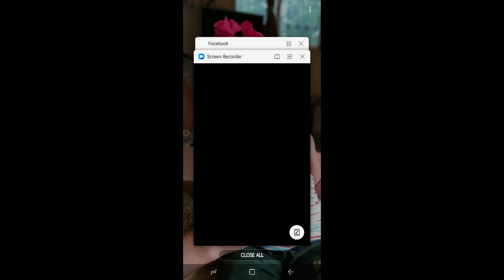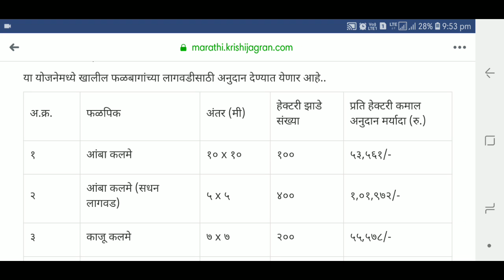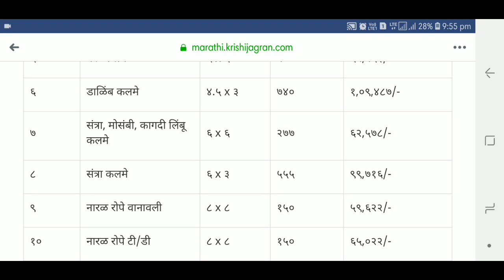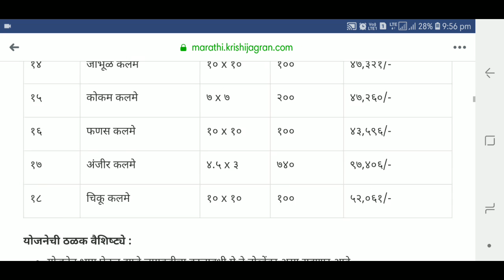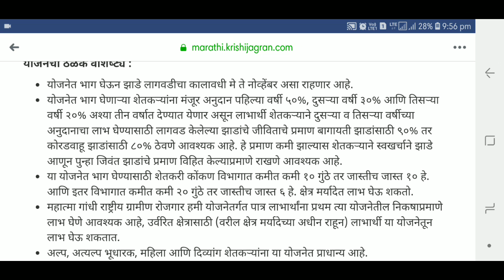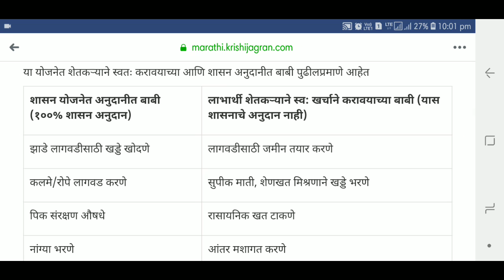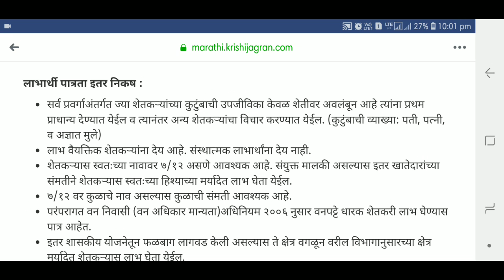भाऊसाहेब फुंडकर फळबाग लागवड योजना 2018- 19 संपूर्ण माहिती All about Pandurang Fundkar scheme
भाऊसाहेब फुंडकर फळबाग लागवड योजना 2018- 19 संपूर्ण माहिती
Bhausaheb fundakar falbag lagwad yojana 2018-19
शेतकरी मित्र सुरज आवताडे Shetakari mitra suraj avatade
सन २०१८-१९ पासून राज्यात भाऊसाहेब फुंडकर फळबाग लागवड योजना नव्याने सुरु करण्यात आली आहे. या योजनेमध्ये केंद्र शासनाच्या महात्मा गांधी  राष्ट्रीय ग्रामीण रोजगार हमी योजनेतर्गत जे लाभार्थी फळबाग लागवड बाबीचा लाभ घेऊ शकत नाही, त्यांना लाभ देण्यात येणार आहे. सदर योजना शासनाच्या कृषी विभागामार्फत राबविली जात आहे.

योजनेची ठळक वैशिष्ट्ये :

योजनेत भाग घेऊन झाडे लागवडीचा कालावधी मे ते नोव्हेंबर असा राहणार आहे.
योजनेत भाग घेणाऱ्या शेतकऱ्यांना मंजूर अनुदान पहिल्या वर्षी ५०%, दुसऱ्या वर्षी ३०% आणि तिसऱ्या वर्षी २०% अश्या तीन वर्षात देण्यात येणार असून लाभार्थी शेतकऱ्याने दुसऱ्या व तिसऱ्या वर्षीच्या अनुदानाचा लाभ घेण्यासाठी लागवड केलेल्या झाडांचे जीविताचे प्रमाण बागायती झाडांसाठी ९०% तर कोरडवाहू झाडांसाठी ८०% ठेवणे आवश्यक आहे. हे प्रमाण कमी झाल्यास शेतकऱ्याने स्वखर्चाने झाडे आणून पुन्हा जिवंत झाडांचे प्रमाण विहित केल्याप्रमाणे राखणे आवश्यक आहे.
या योजनेत भाग घेण्यासाठी शेतकरी कोंकण विभागात कमीत कमी १० गुंठे तर जास्तीच जास्त १० हे. आणि इतर विभागात कमीत कमी २० गुंठे तर जास्तीच जास्त ६ हे. क्षेत्र मर्यादेत लाभ घेऊ शकतो.
महात्मा गांधी राष्ट्रीय ग्रामीण रोजगार हमी योजनेतर्गत पात्र लाभार्थांना प्रथम त्या योजनेतील निकषाप्रमाणे लाभ घेणे आवश्यक आहे, उर्वरित क्षेत्रासाठी (वरील क्षेत्र मर्यादेच्या अधीन राहून) लाभार्थी या योजनेतून लाभ घेऊ शकतात.
अल्प, अत्यल्प भूधारक, महिला आणि दिव्यांग शेतकऱ्यांना या योजनेत प्राधान्य आहे.
या योजनेत लाभ घेण्यासाठी जाहिरात प्रसिद्ध झाल्यापासून २१ दिवसाचे आत शेतकऱ्याने विहित नमुन्यात संबधित कृषी विभागाकडे अर्ज करावा. तद नंतर संबंधित तालुक्याला दिलेल्या लक्षांकापेक्षा जास्त अर्ज आल्यास जाहीर सोडतीद्वारे (Lottery) पद्धतीने लाभार्थी निवड करून, निवड झालेल्या लाभार्थींना पूर्व संमती पत्र दिले जाईल. पूर्व संमती मिळाल्यानंतर ७५ दिवसांचे आत लाभार्थाने लागवड पूर्ण करणे आवश्यक आहे. अन्यथा त्याची पूर्व संमत्ती रद्द समजून पुढील शेतकऱ्यास पूर्व संमती दिली जाईल.
लाभार्थी पात्रता इतर निकष :

सर्व प्रवर्गाअंतर्गत ज्या शेतकऱ्यांच्या कुटुंबाची उपजीविका केवळ शेतीवर अवलंबून आहे त्यांना प्रथम प्राधान्य देण्यात येईल व त्यानंतर अन्य शेतकऱ्यांचा विचार करण्यात येईल. (कुटुंबाची व्याख्या: पती, पत्नी, व अज्ञात मुले)
लाभ वैयक्तिक शेतकऱ्यांना देय आहे. संस्थात्मक लाभार्थांना देय नाही.
शेतकऱ्यास स्वतःच्या नावावर ७/१२ असणे आवश्यक आहे. संयुक्त मालकी असल्यास इतर खातेदारांच्या संमतीने शेतकऱ्यास स्वतःच्या हिश्याच्या मर्यादेत लाभ घेता येईल.
७/१२ वर कुळाचे नाव असल्यास कुळाची संमती आवश्यक आहे.
परंपरागत वन निवासी (वन अधिकार मान्यता)अधिनियम २००६ नुसार वनपट्टे धारक शेतकरी लाभ घेण्यास पात्र आहेत.
इतर शासकीय योजनेतून फळबाग लागवड केली असल्यास ते क्षेत्र वगळून वरील विभागानुसारच्या क्षेत्र मर्यादेत शेतकऱ्यास लाभ घेता येईल.
योजनेच्या सविस्तर महितीसाठी व योजनेत सहभागी होण्यासाठी संबंधित तालुका कृषी अधिकारी कार्यालयाशी संपर्क साधावा.